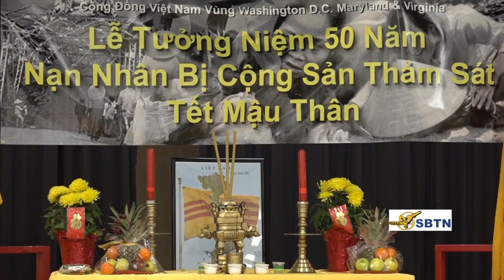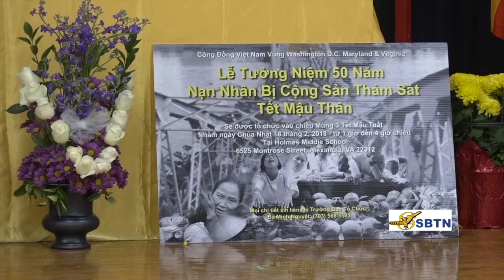Phóng Sự Sinh Hoạt Cộng Đồng: Lễ Tưởng Niệm 50 Năm Nạn Nhân Bị Cộng Sản Thảm Sát Tết Mậu Thân 1968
SBTN-DC News: Phóng Sự Sinh Hoạt Cộng Đồng: Lễ Tưởng Niệm 50 Năm Nạn Nhân Bị Cộng Sản Thảm Sát Tết Mậu Thân 1968
21/02/2018
Nam Anh